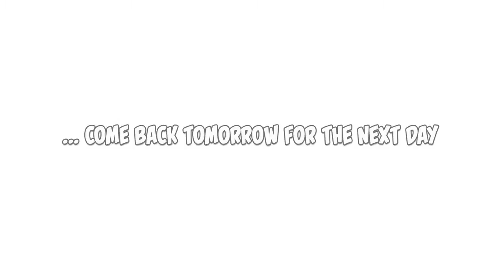Day 7 of "12 Days of Christmas with FriendFish"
this video is 1 of 12, The 12th video has all the days in one. enjoy